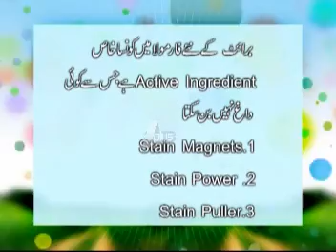Jee Saheeli Epi-46-Part 2/4 Guest : Sohail Waraich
Watch Monday to Friday at 09:00 am Only on A plus Entertainment .
Guest  : Sohail Waraich
Director : Qaiser Rasool,
Producer: Sara Rothore.